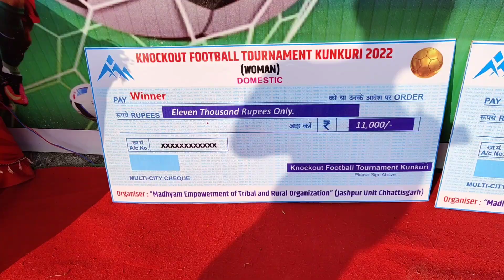कुनकुरी महिला फुटबॉल मैच | Kunkuri Women Football Match 2022 |Gumla vs Rourkela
Kunkuri Football Tournament 2022 || Women's Special Football Match Kunkuri | Jashpur | Chhattisgarh